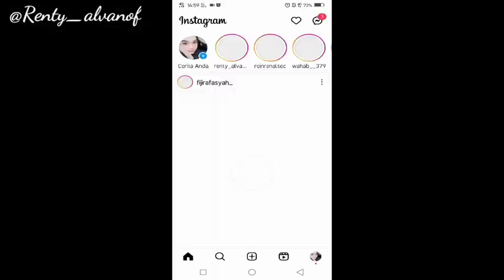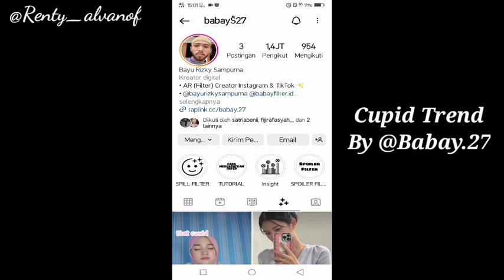Filter Instagram Trend Cupid Dance Aesthetic Mirip Template Capcut!!! Filter Ig Yang Lagi Viral 2023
SEARCH:

Cupid trend
Trend tiktok cupid dance
Filter instagram yg lagi viral
Filter ig terbaru 2023
Filter ig trend tiktok cupid dance
Filter ig sound lagu tiktok
Filter ig aesthetic ala selebgram
Filter ig trend tiktok viral
Filter ig mirip efek tiktok
Filter ig mirip capcut
Filter ig buat foto selfie
Kumpulan filter instagram 2023
Preset template capcut trend tiktok
Template capcut cupid trend tiktok